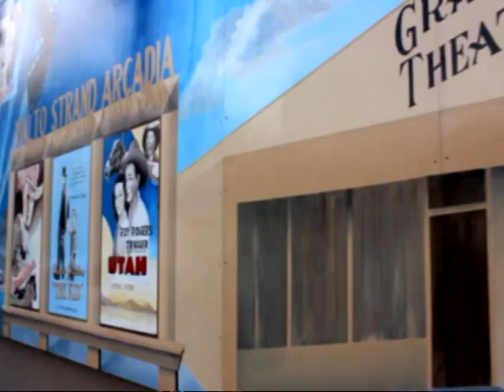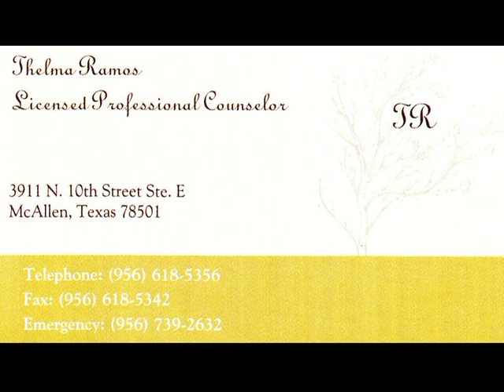La Rancherita and Friends TV Show with Jesse Yanez airing July 15 2015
La Rancherita and Friends is a non-profit organization.